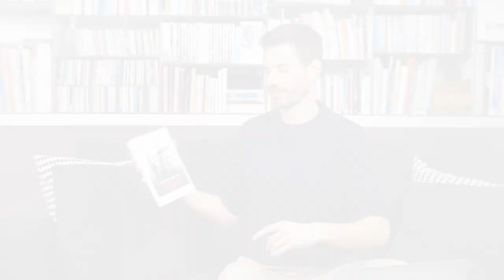L'entrepreneuriat est un sport de haut niveau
0:00 Intro
0:35 Les mêmes séquences internes
1:25 Être ok avec le fait d'être seul
1:45 Les gens nous envient sans être prêts à payer le prix
2:57 La puissance des routines et de l'entraînement
3:37 Pas de place au mensonge
4:59 La planification

Pierre